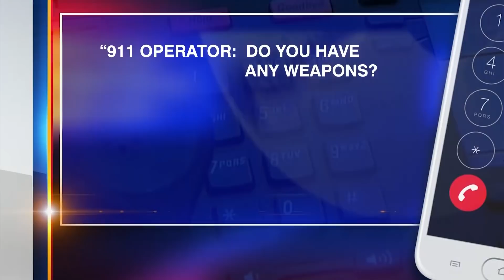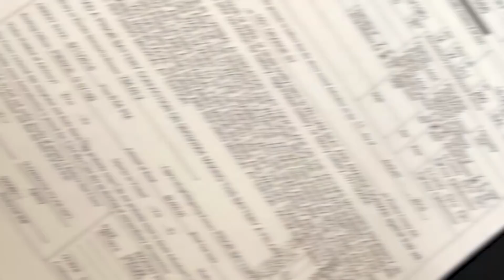Clearwater man charged with threatening to blow up neighbor